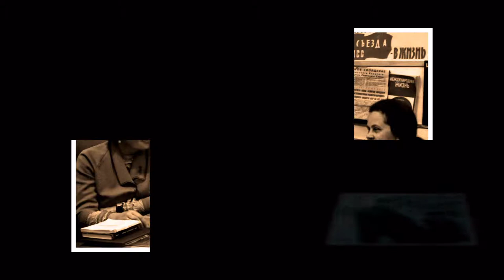Mom is an angel?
Slideshow about the most important person in the life of each of us. Created by Vladimir Novikov, pictures of Viktor Nikolaevich Novikov.